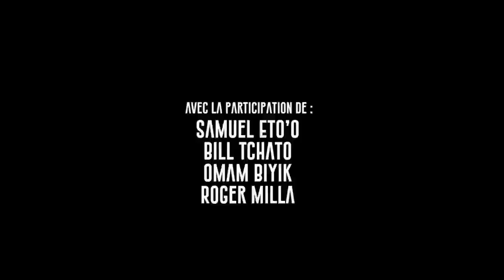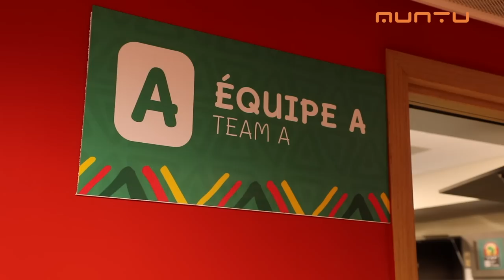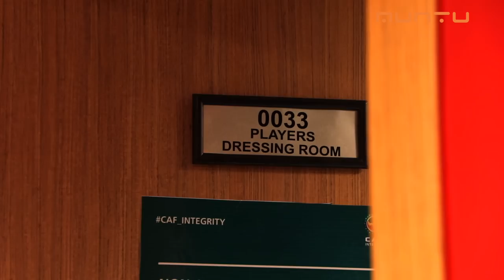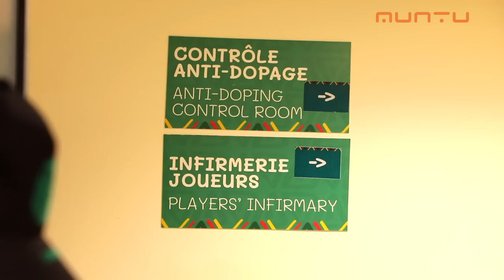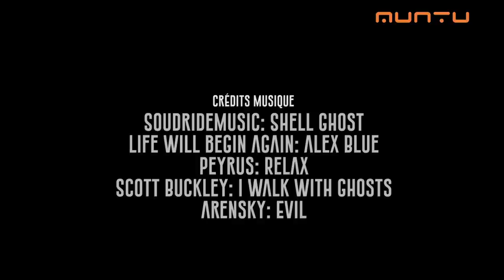Eto’o, 3 matchs de président : De la CAN au Qatar, le rêve continue... (Documentaire)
Alors que la très attendue et controversée coupe du monde au Qatar démarre dans quelques jours, une des vedettes annoncées de la compétition sera pourtant dans les tribunes. Samuel Eto’o, légende du foot africain et aujourd’hui président de la Fédération Camerounaise de Football, a promis de ramener le trophée au pays ! A la tête de la FECAFOOT depuis moins d’un an, il a déjà failli mener les Lions Indomptables à la victoire finale lors de la dernière Coupe d’Afrique des Nations.

Dans ce film documentaire inédit produit par notre nouvelle plateforme de contenu vidéo MUNTU, revivez les trois matchs de la CAN 2022 qui ont marqué cette première année de Samuel Eto’o à la tête des Lions. Du suspense, de la tension, des images inédites, une immersion au cœur de l’équipe, dans les vestiaires ou les loges des stades. Trois matchs qui laissent transparaître le rêve qatari du Président Eto’o.

Un film documentaire de HEMISPHERE MEDIA PRODUCTION AFRICA
Avec la participation de Samuel Eto'o, Bill Tchato, Omam Biyik, Roger Milla

Réalisation : Tony Michael MENGA et Michel MVONDO
Images : Michel MVONDO et Luc Armel MADY NGOUO
Post Production : Alex NIAMKEY et Emmanuel ESSOH
Journaliste : Tony Michael MENGA
Assistant Réalisateur : Tony Michael MENGA
Montage : Michel MVONDO

Soudridemusic: Shell Ghost
Life will begin again: Alex Blue
Peyrus: Relax
Scott Buckley: I Walk with ghosts
Arensky: Evil
Markvard : Be with me

Crédit Images : Cameroon Radio and Télévision (CRTV) pour les extraits de matchs